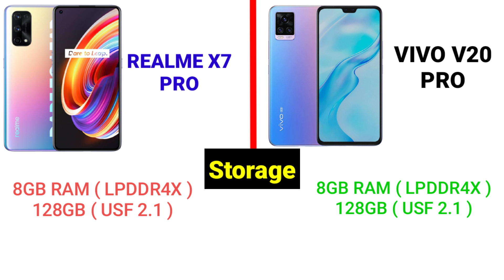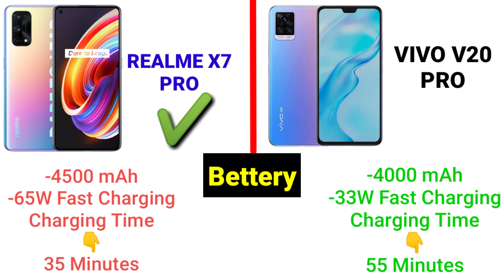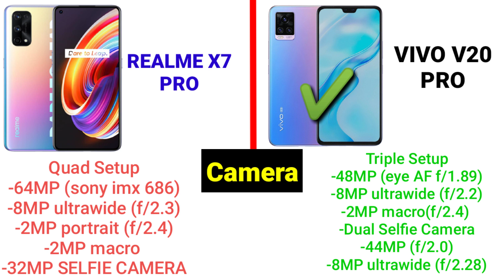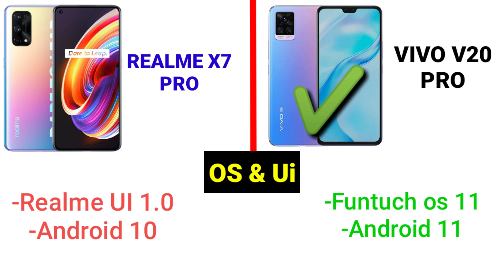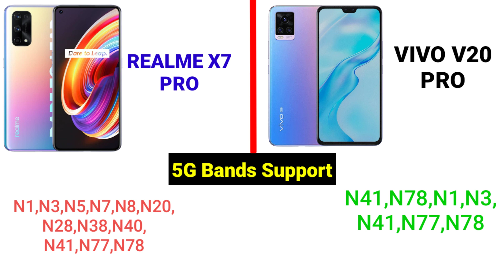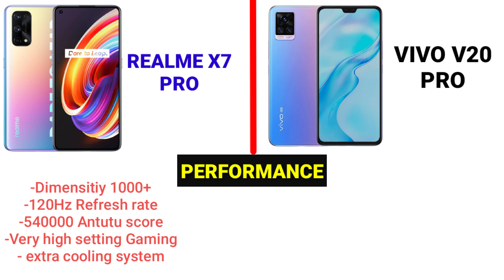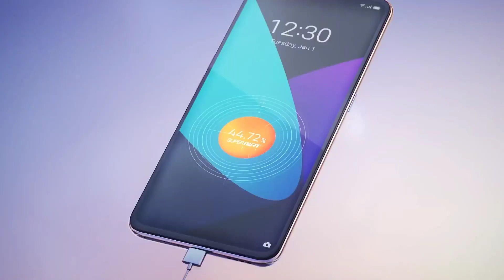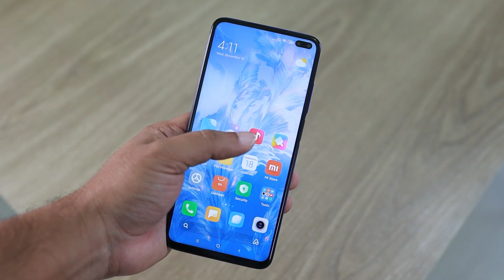vivo v20 pro vs realme x7 pro Full comparison | Which one to buy ?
Realme X7 Pro
Vivo V20 Pro

hello guys in this video I have told about vivo v20 pro vs realme x7 pro Full comparison and Which one to buy you. So watch the video till the end.

COVER TOPICS :-

(1) vivo v20 pro vs realme x7 pro
(2) realme x7 pro vs vivo v20 pro Full comparison
(3) vivo v20 pro vs realme x7 pro Full comparison
(6) vivo v20 pro vs realme x7 pro comparison comparison
(7) vivo v20 pro vs realme x7 pro camera test x7 pro
(8) realme x7 pro unboxing
(10) realme x7 pro vs Vivo V20 Pro hindi
(11) realme x7 pro vs oneplus nord
(12) realme x7 pro vs oppo reno 5 pro
(13) realme x7 pro vs mi 10i

Video Chapters :-

0:00 - intro
0:44 - Realme X7 Pro VS Vivo V20 Pro Build and Design
01:22 - Ports & Buttons
02:06 - Realme X7 Pro VS Vivo V20 Pro  Display
03:21 - Realme X7 Pro VS Vivo V20 Pro Processor
04:10 - Realme X7 Pro VS Vivo V20 Pro Storage
04:31 - Realme X7 Pro VS Vivo V20 Pro Bettery
05:17 - Realme X7 Pro VS Vivo V20 Pro Camera
06:25 - Realme X7 Pro VS Vivo V20 Pro Video recording
07:09 - Realme X7 Pro VS Vivo V20 Pro os or you
07:35 - Realme X7 Pro VS Vivo V20 Pro Sensors
07:48 - Realme X7 Pro VS Vivo V20 Pro Connectivity
08:19 - Realme X7 Pro VS Vivo V20 Pro 5G Bands support
08:41 - Realme X7 Pro VS Vivo V20 Pro Multimedia
09:05 - Realme X7 Pro VS Vivo V20 Pro Performance
10:03 - Realme X7 Pro VS Vivo V20 Pro other Features
10:19 - Conclusion

ABOUT CHANNEL :-